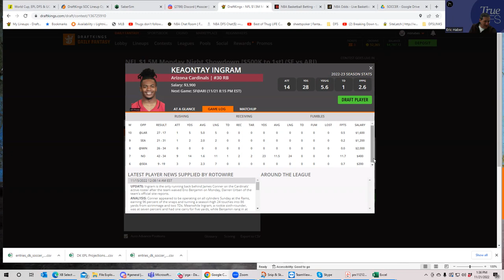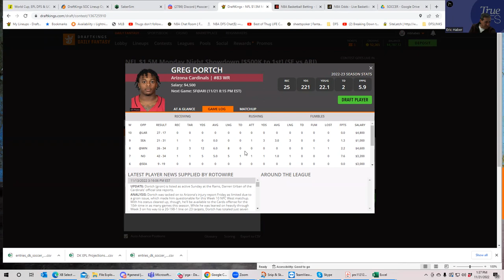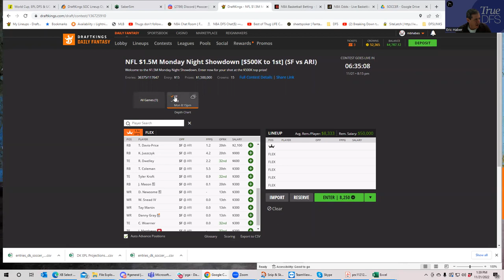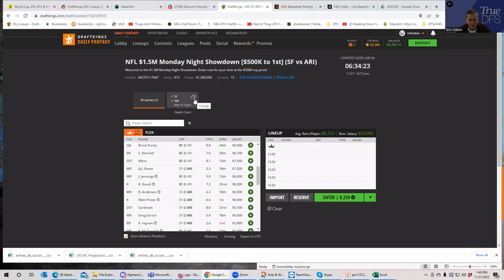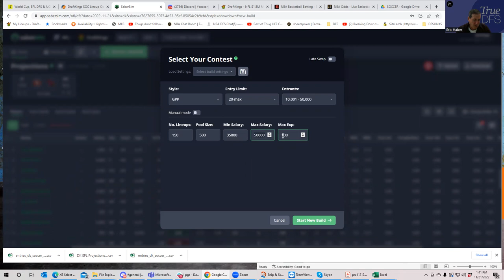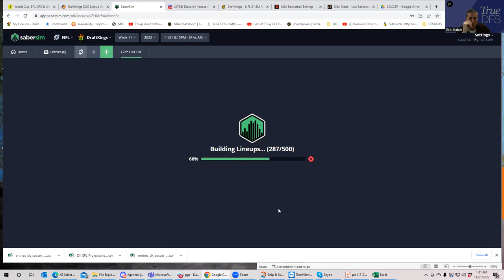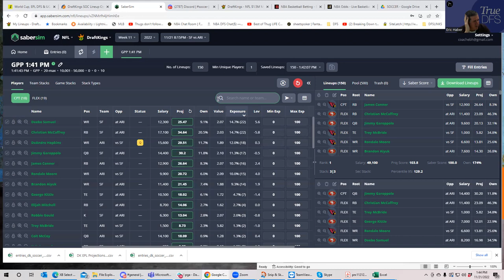NFL DFS SHOWDOWN SLATE PREVIEW FOR NOVEMBER 21, 2022 (SF-ARIZONA)